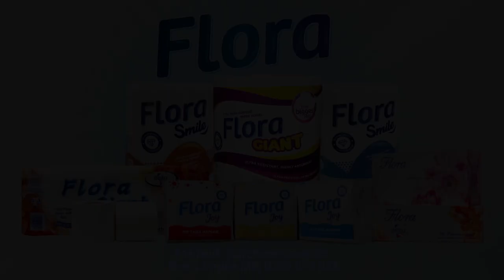Flora Multipurpose Paper Towel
Flora Multipurpose Towel is part of the Flora product line, which is meant to help you take control of all your household cleaning needs.